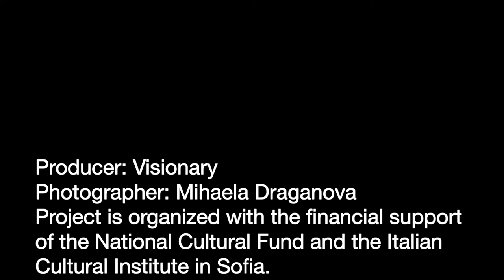Meling Borders Blagoevgrad Bulgaria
Melting Borders is a live performance which is shown as a durational piece or a walking street action.

In Melting Borders I created a head structure which holds 5 ice-creams.

Each Ice-cream is coloured with natural flavourings, which colours it the colour of the country I perform in.

The intention of Melting borders is to melt the political symbols and nationalistic components of countries and rather let shine the beauty of culture.

The point of Melting Borders is to melt, with the witty presence of an ice—cream, every border, to let us discover the essence of culture, the sweetness of it.

In fact what remains on my white shirt is the colours of the flag and the shirt itself becomes like a painting, witnessing the melting process of the flag itself, achieving a “Sweet Flag”.
The Ice-cream becomes a symbol of peace, melting away war, Injustice, political symbolication of each country.

I so far collected performed in Armenia, Uk and South/North Korea. Conceiving and starting in during a residency in Yerevan, Armenia, then performing in an event at Toynbee studios, and South / North Korean border in Occasion of Pyeongchang Culture Olympics, DMZ art Festa on the border with South and North Korea, collecting so far the tree shirts/flags.

I have chosen to use ice cream for various reasons but also because
it is internationally known the so-called “developed society” and because it is internationally renowned and loved by so many people, it can stay as the connector of global cultures. In 2022 Matlakas was invited by Visionary in Sofia to perform in Blagoevgrad, melting the Borders of Bulgaria, Macedonia, Greece and the European Union on one shirt/sweet flag.